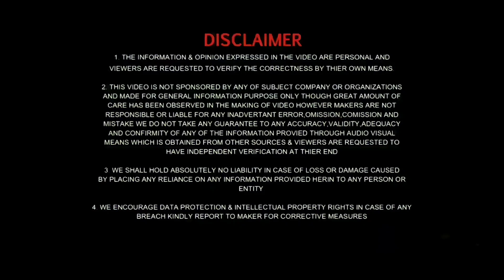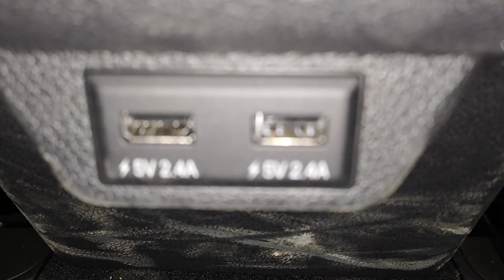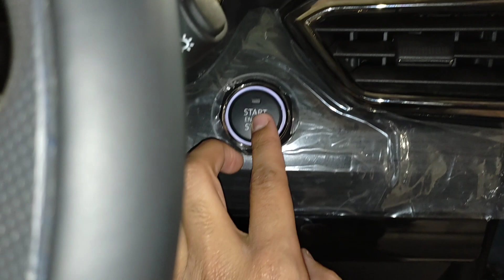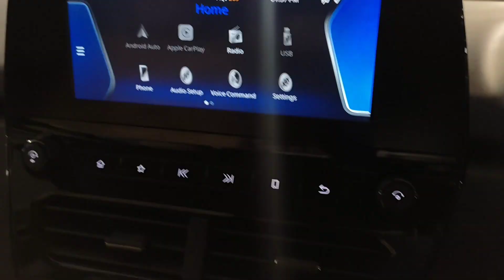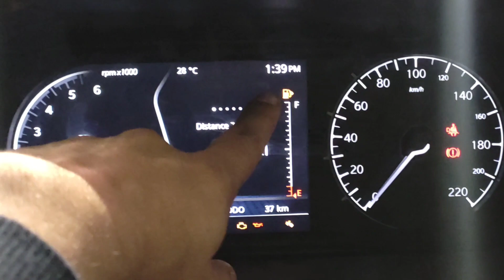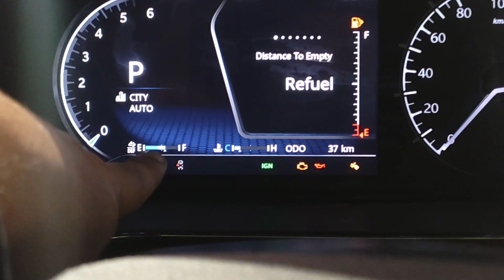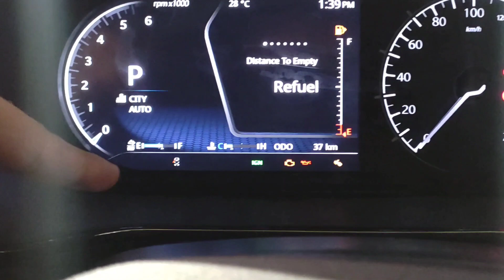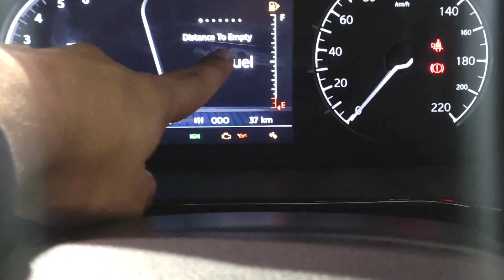Tata Safari 2022 XZA+ Adventure Persona Edition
Hello Everyone,

Special Thanks 👇👇
Arya Tata, Golf-Course Road, Near Mega Mall, Gurugram, Haryana.

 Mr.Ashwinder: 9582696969